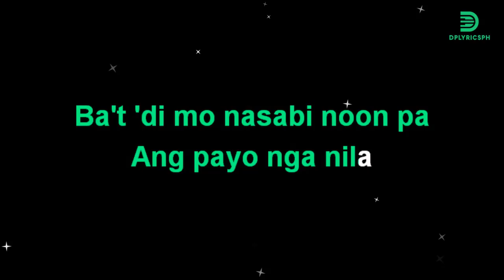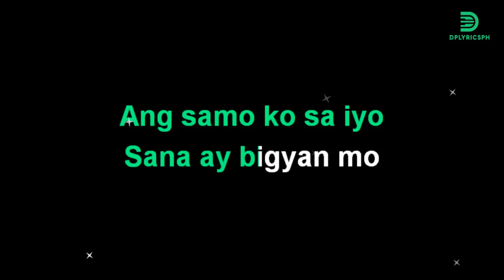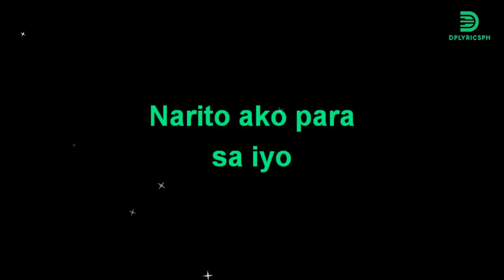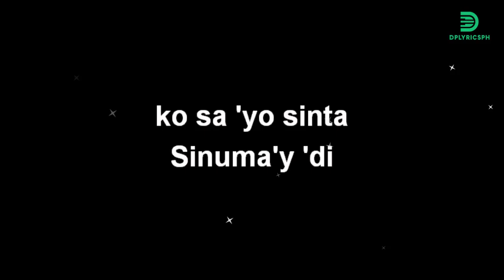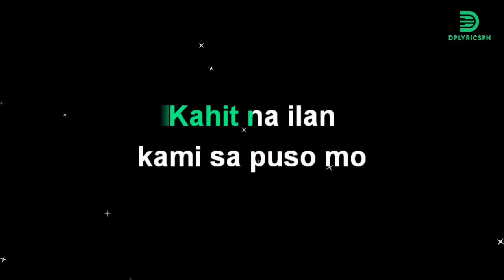Renz Verano - Basta't Mahal Kita (karaoke version)